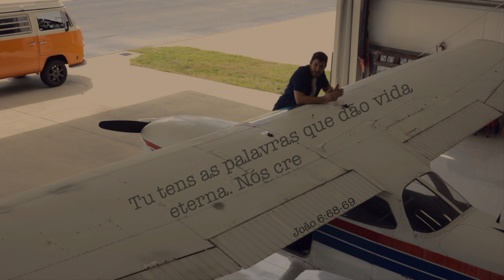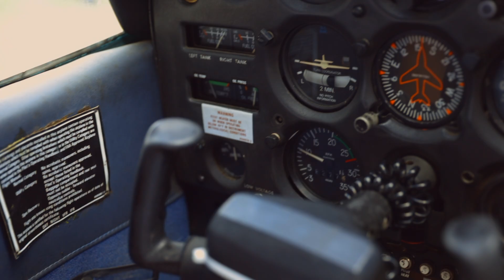🚶 Por Que Escolher Jesus? Confiando em Deus e Começando Sua Jornada de Fé | NUA | Episódio 9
⁉️ O que está te impedindo de dar um passo de fé? Clique para explorar conosco.
Tudo começa com uma escolha. Neste vídeo, exploramos a decisão mais importante que você pode tomar — confiar sua vida a Jesus. Seja você alguém hesitante ou pronto para dar o próximo passo, este vídeo oferece encorajamento, verdade e uma oração sincera para ajudá-lo a começar sua jornada com Jesus.
Refletimos sobre a história de João 6:68-69, onde Pedro declara com ousadia: “Senhor, para quem iremos? Tu tens as palavras que dão vida eterna.” Assim como Pedro, aprendemos que confiar em Jesus não é apenas um salto de fé — é uma resposta ao Seu amor, graça e à vida que Ele oferece.
Jesus te conhece melhor do que você mesmo. Ele vê cada pensamento, cada erro, cada detalhe único, e ainda assim te ama profundamente. Este vídeo é um convite para dar esse passo de fé, começar a maior aventura da vida com Ele e experimentar a transformação que só Ele pode trazer.

💡 Temas Principais:
Por que confiar em Jesus é a decisão mais importante que você pode tomar.
A história da resposta de Pedro a Jesus (João 6:68-69).
Uma oração sincera para entregar sua vida a Jesus.
Como Jesus te ama e te conhece completamente.
💬 Vamos Conversar:
Você já tomou a decisão de seguir Jesus? Ou ainda está explorando o que isso significa? Compartilhe sua história nos comentários, e vamos encorajar uns aos outros nesta jornada de fé.
🙏 Dê o Próximo Passo:
Se você está pronto para confiar em Jesus, use a oração deste vídeo como guia para começar seu relacionamento com Ele.

Este filme NUA foi originalmente produzido pela Scripture Union Ireland.